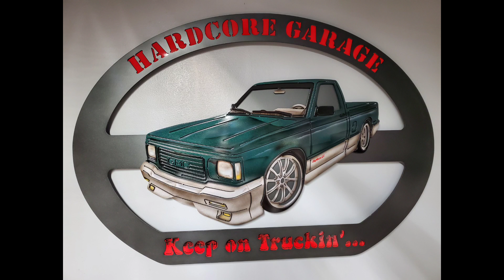The Sonoma GT has left the building. Saying goodbye to one Minitruck and hello to many more!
The last days of the 1992 GMC Sonoma GT #591.
Shes on here way to a new home!